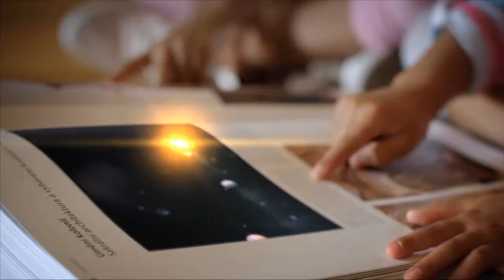PLI100Yrs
Petronas Branding Video

It has been a great honor and wonderful experience being able to contribute in this amazing video production.

Client : Petronas
Director : Deryl Emuang, Felicia Yong
Production Company : Reservoir Production